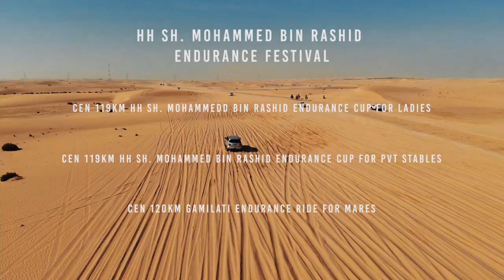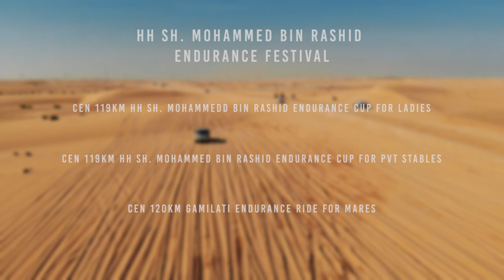DUBAI HORSE RIDING - AMAZING VIDEO [by Supek Team Endurance]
3 days of 120km endurance races in Dubai during
HH Sheik Mohammed Bin Rashid Al Maktoum festival.
At the end of the year 2018 we did couple of races in Dubai. We get new challenges, experience, opportunities and much more. What did you do last days at old year?